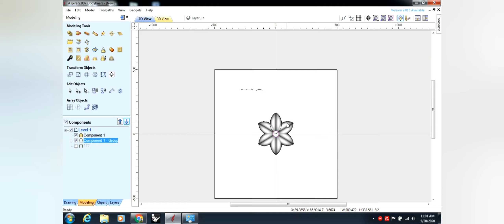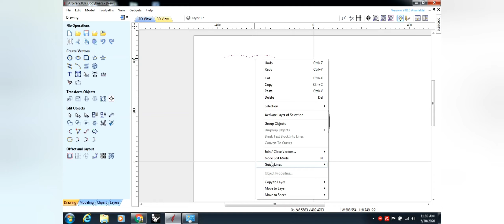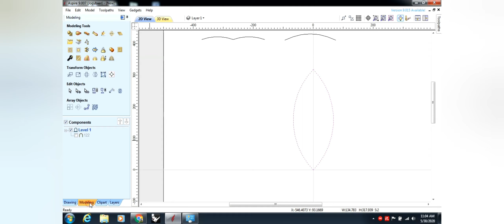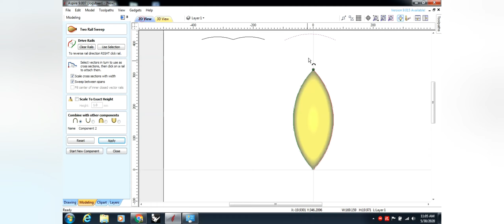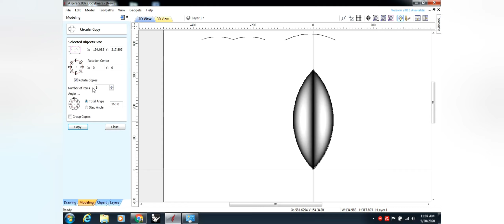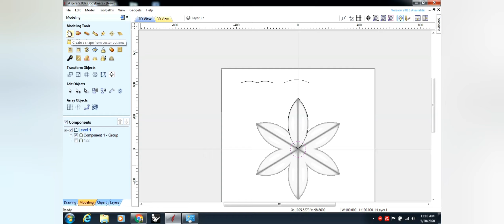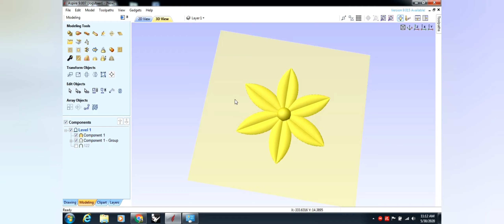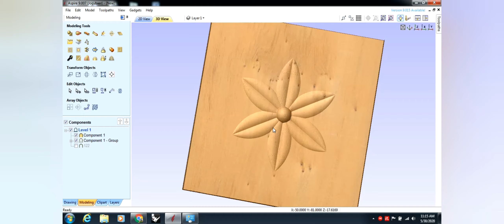tutorial membuat relief dengan aspire vectric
ini adalah cara mudah membuat relief dengan menggunakan softwere aspire vectric,,selamat mencoba sahabat cnc
cara download dan instal artcam pro 2008
paswod cncindonesia

Rio@rindri28